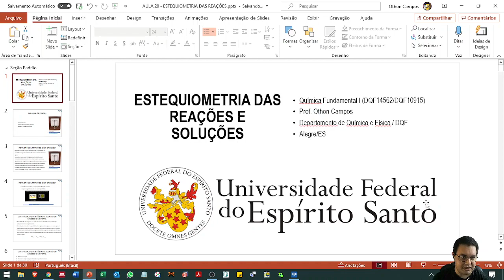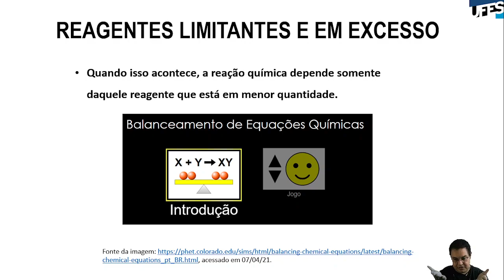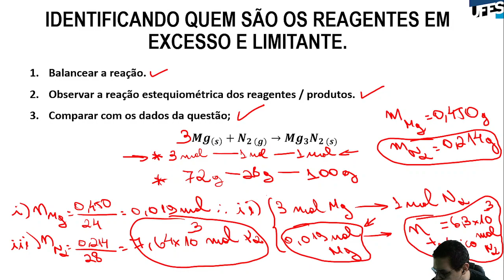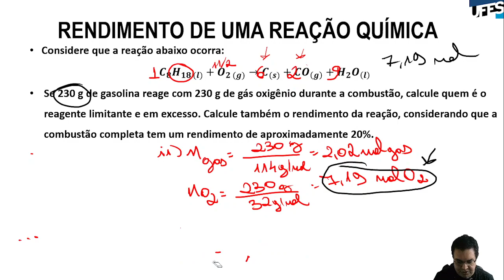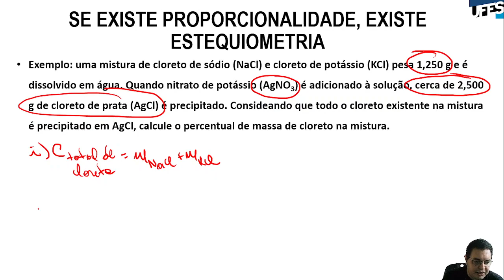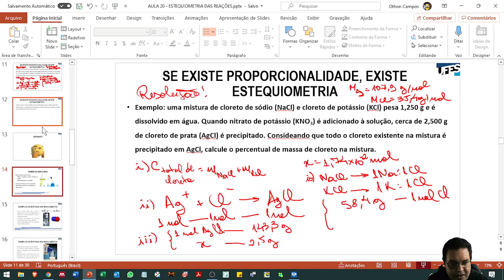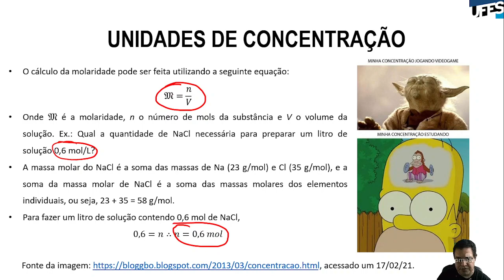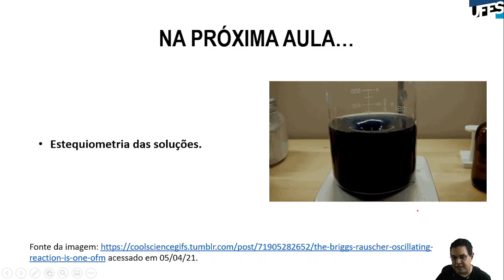Aula 20 - Relações estequiométricas nas reações químicas e soluções